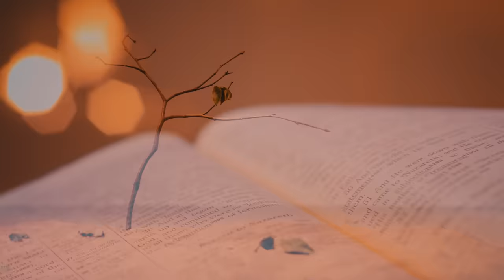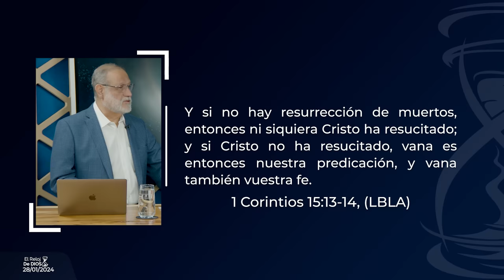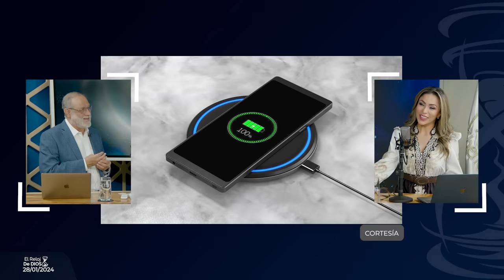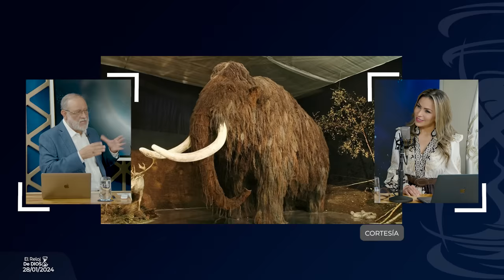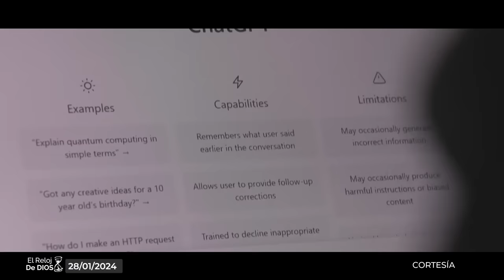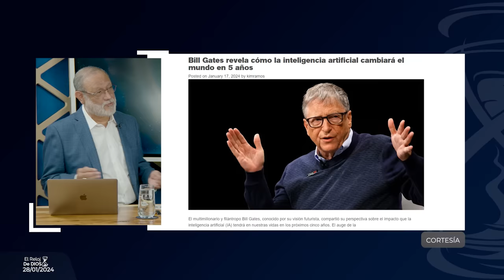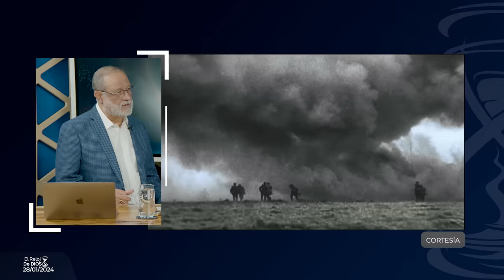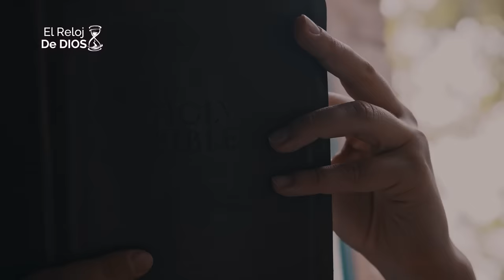El Reloj De Dios - LOS PELIGROS DE LA INTELIGENCIA ARTIFICIAL - Segunda Temporada - Episodio 20